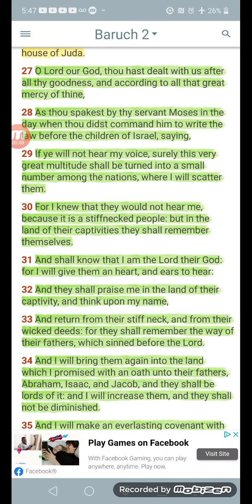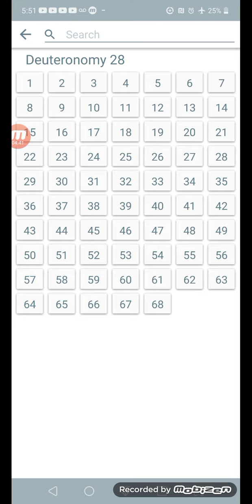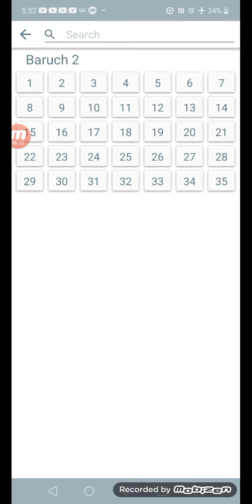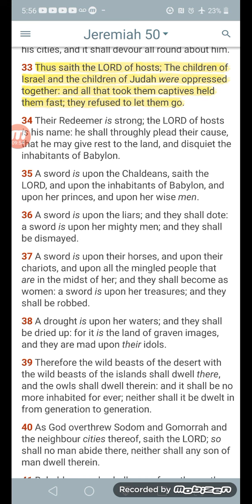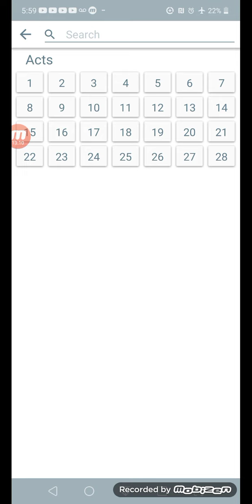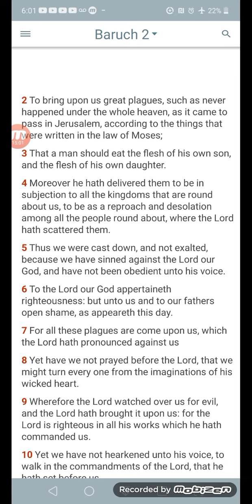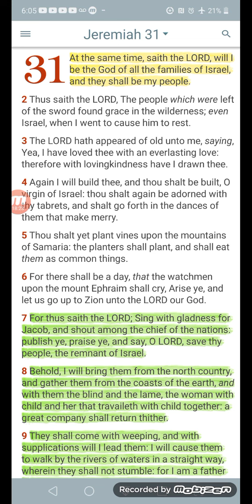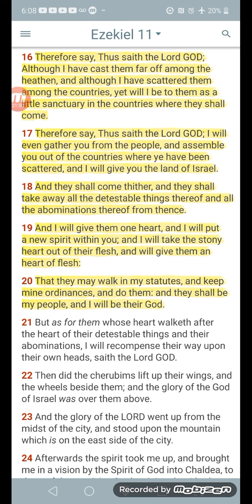"he said we would remember ourselves"